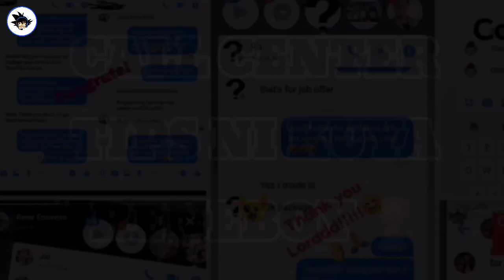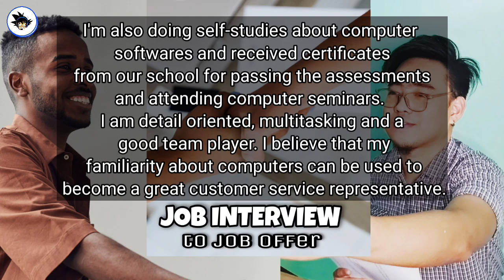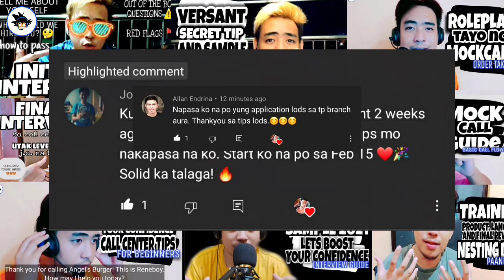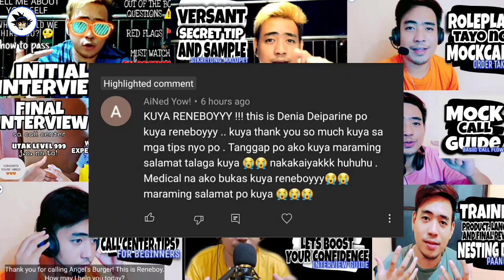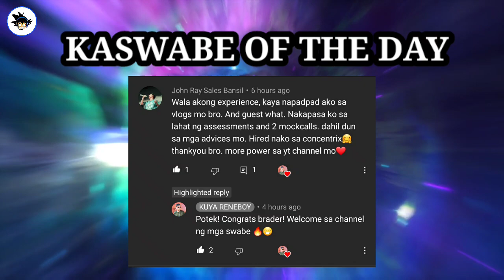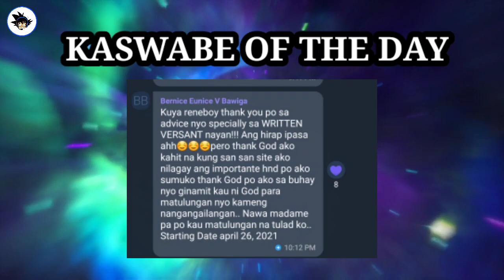Tell me about yourself: Best answer | Callcenter Interview tips